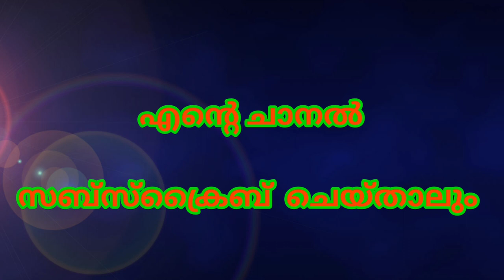OPPANA OPPANA CHAYAL ഒപ്പനച്ചായല്‍ (ഇശല്‍)മോയിന്‍കുട്ടി വൈദ്യര്‍കിളത്തിമാലആലാപനം: ആദം നെടിയനാട്.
ഒപ്പനച്ചായല്‍ (ഇശല്‍)
മോയിന്‍കുട്ടി വൈദ്യര്‍
കിളത്തിമാല
ആലാപനം: ആദം നെടിയനാട്.